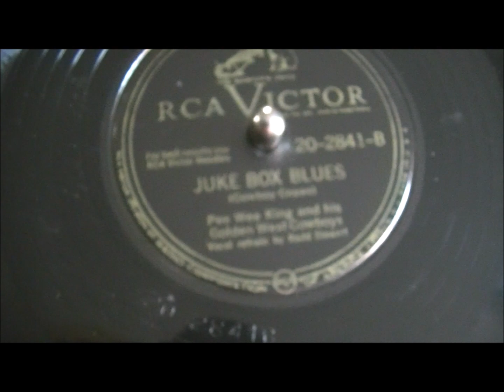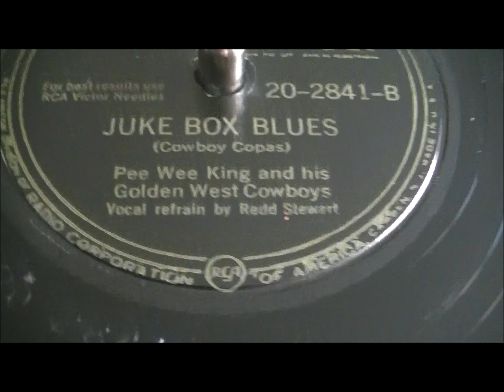PEE WEE KING & his GOLDEN WEST COWBOYS & REDD STEWART on vocal Juke Box Blues RCA